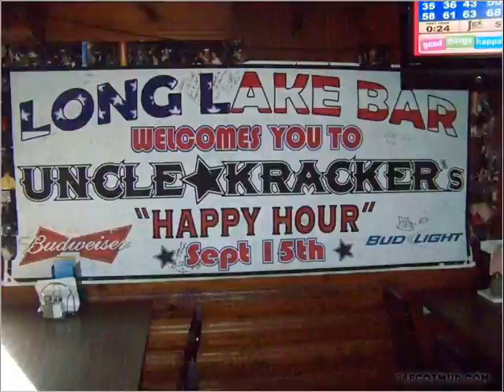hellboy 9 28 13